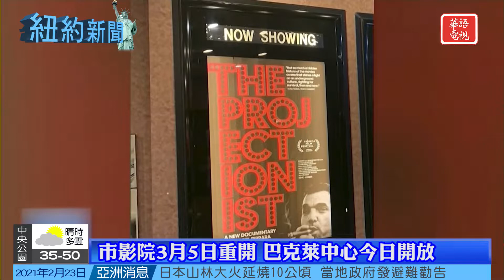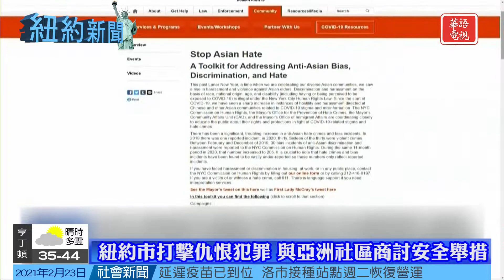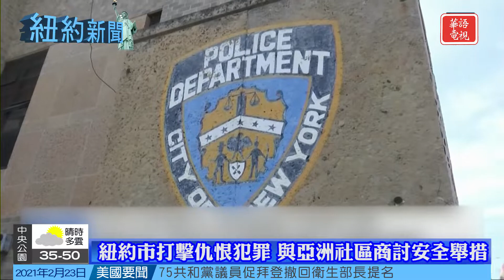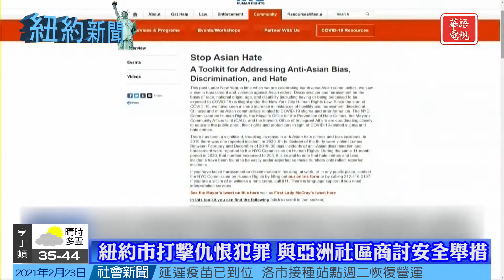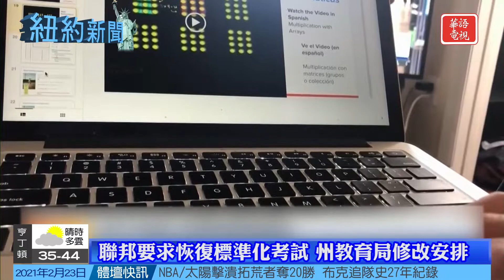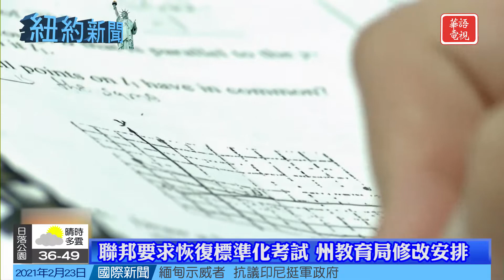紐約市影院3/5重開｜市打擊仇恨犯罪 與亞洲社區商討安全舉措｜紐約新聞 02/23/21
紐約市影院3月5日重開 巴克萊中心今日開放
紐約市打擊仇恨犯罪 與亞洲社區商討安全舉措
陷養老院爭議 庫默選民支持率不一
聯邦要求恢復標準化考試 州教育局改安排

Spectrum 67/1420/1421
Optimum 1148